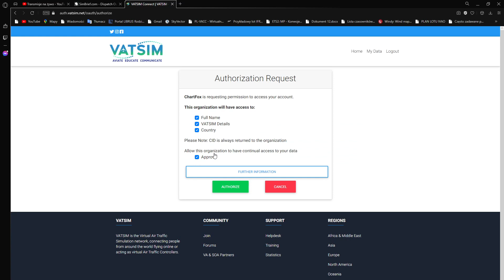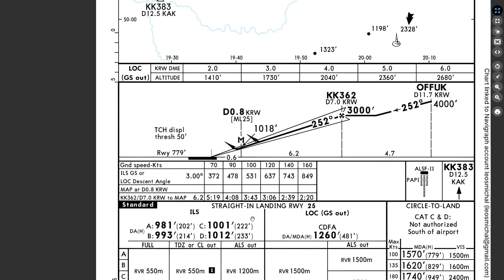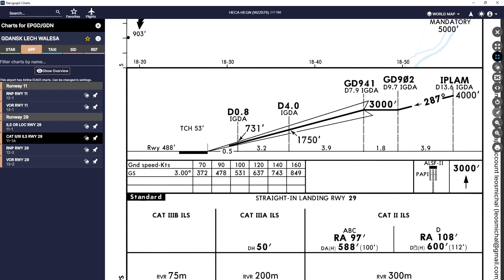Charty - Czyli jak czytać mapy Lotnicze | Poradnik MFS2020, Xplane11, P3D, FSX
Macie problem z czytaniem Map Lotniczych? Po tym poradniku nie bedziecie mieli z tym problemu! A może nie wiedzieliście od jakiej wysokości i punktu przechwytuje was ILS? To wszystko i więcej znajdziecie w tym Poradniku!

Zostawiając SUBA oraz 👍 wspierasz mój kanał i motywujesz do dalszej pracy :) Dziękuję!